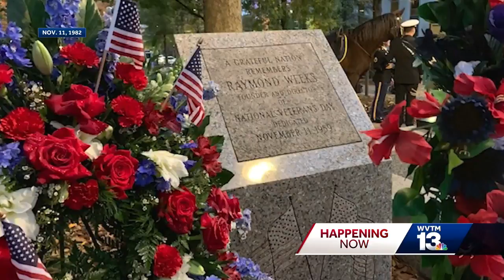Veterans Day 2018: History of honoring America's veterans in Birmingham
WVTM 13's Jeff Eliasoph tells you about the history of honoring military veterans in Birmingham.